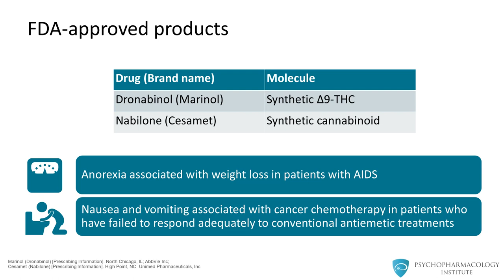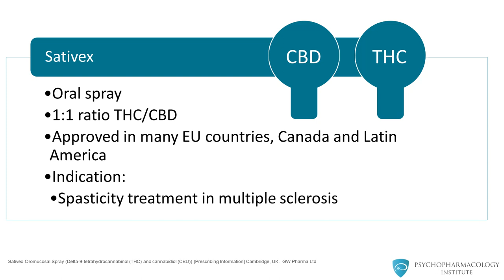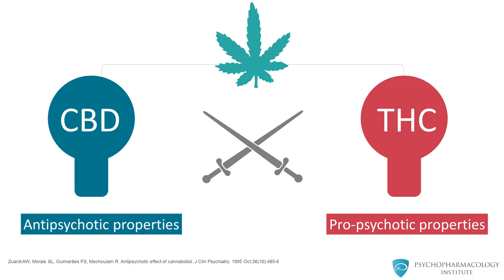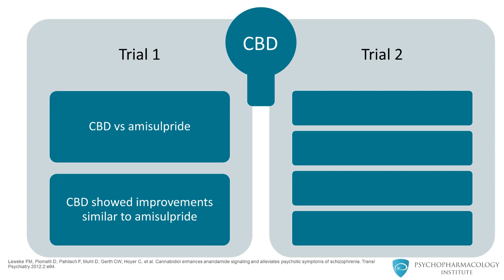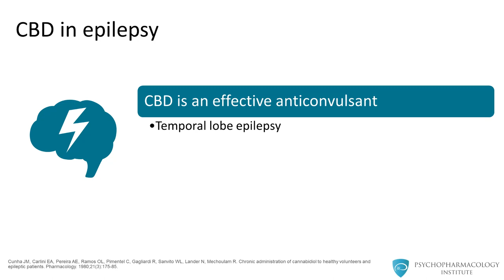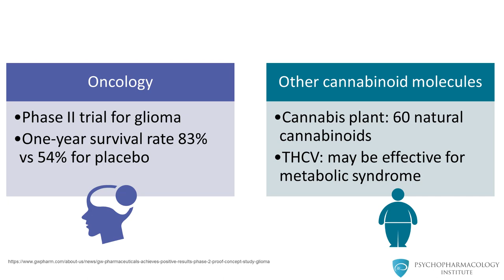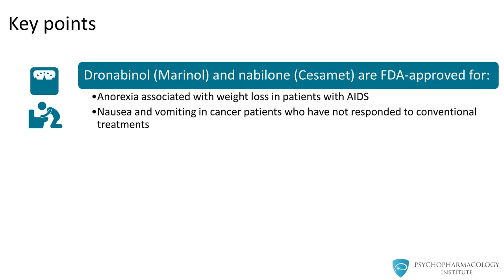Medical Uses of Cannabis